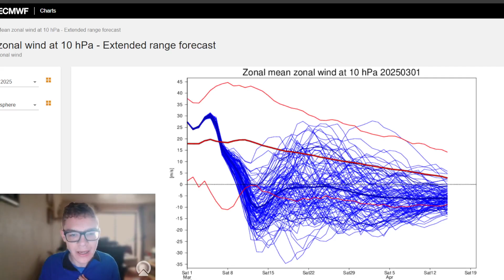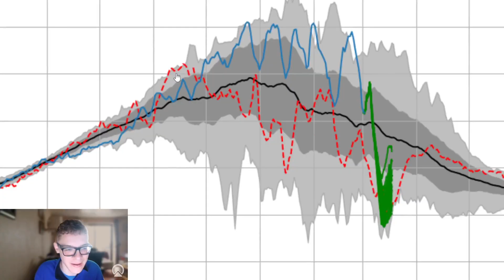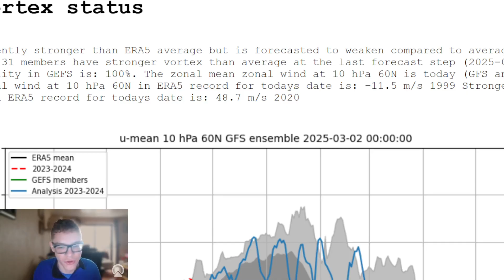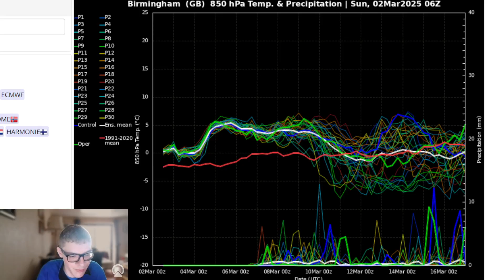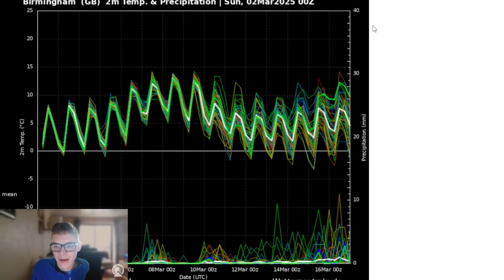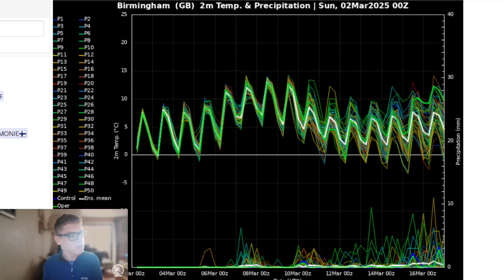Cold Snap On The Way? 100% Chance Of MAJOR SSW! | UK Weather Forecast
Hello everyone and welcome back to SEND IT'S weather Channel! Today we are looking at the latest from the models for the next couple of weeks, taking us into the middle of March! We'll have a look at the Stratospheric developments for the next weeks as well with the GFS and the ECM ensembles.